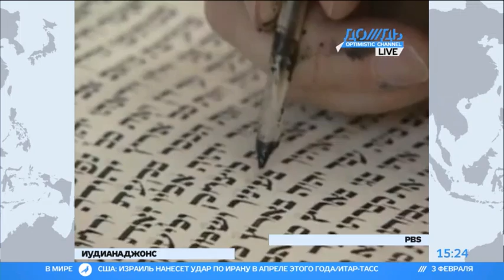Невероятные приключения Еврейского Индианы Джонс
КАРТА МИРА. Ради спасения утерянных экземпляров Торы этот человек раскапывал землю под концлагерями, пересекал сибирскую тайгу и занимался контрабандой. Но какой была главная его авантюра?